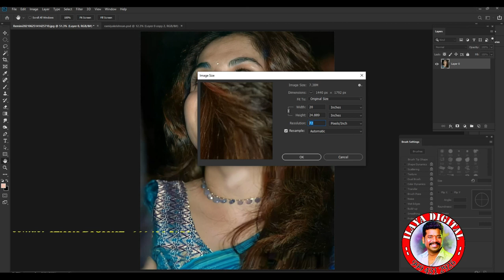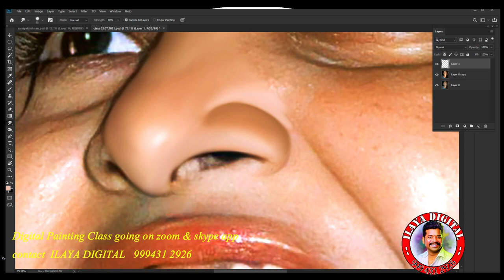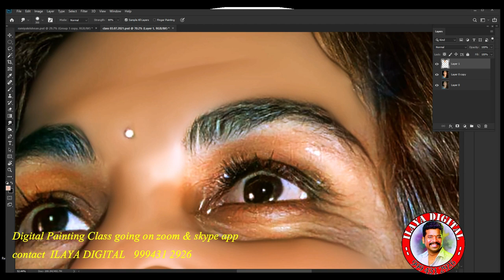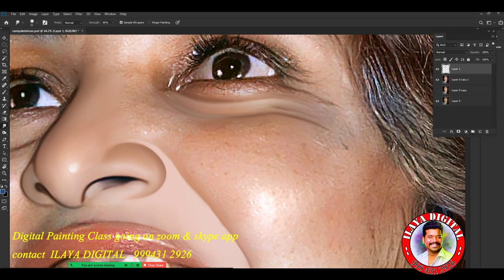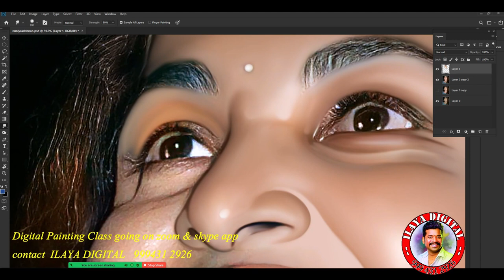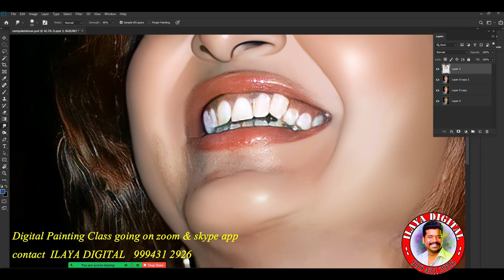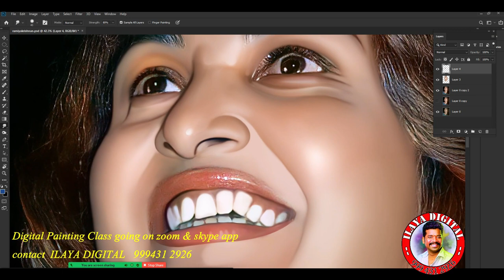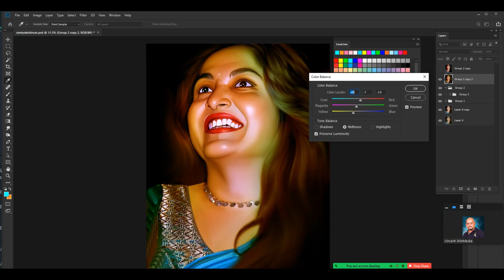Ramyakrishnan actor Digital painting /Digital Painting tips/How to smudge/ Full Video ..